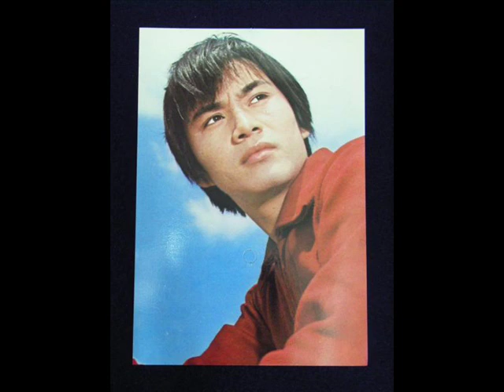森田健作 ~ 東京発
我很喜歡的一首日本老歌，希望與你們分享！